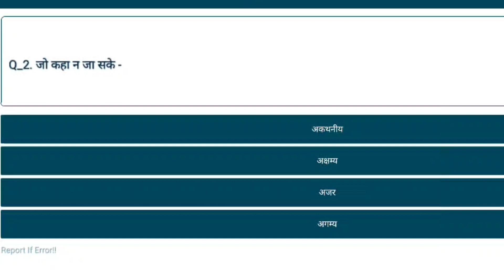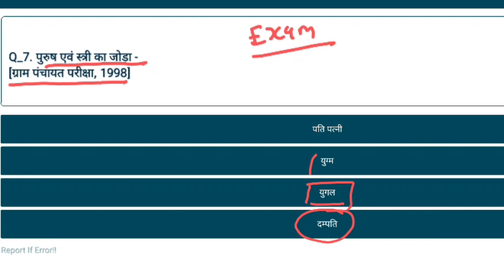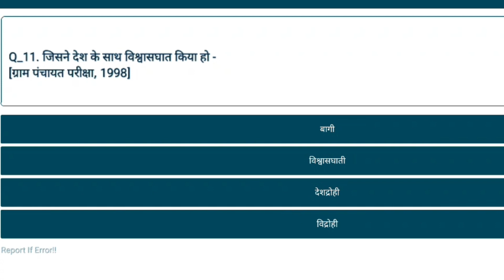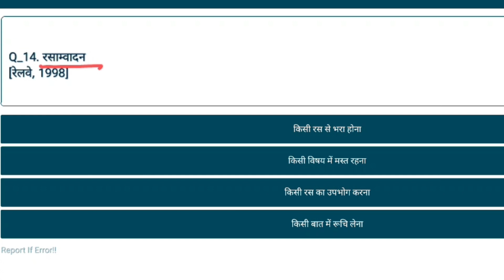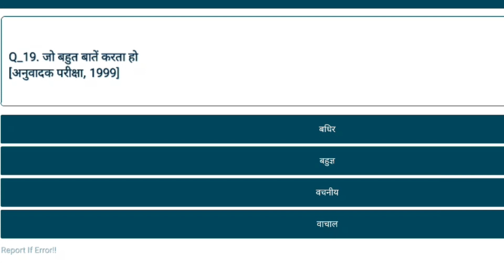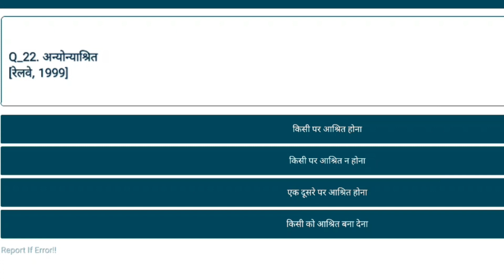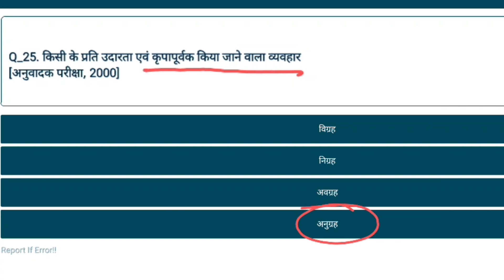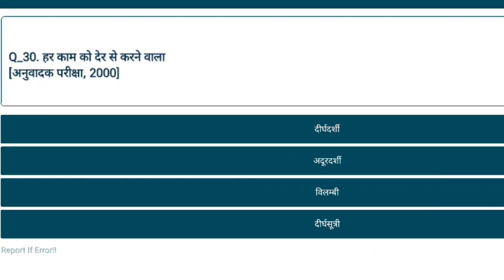one word substitution in hindi Part 1 | अनेक शब्दों के लिए एक शब्द | Hindi By Ankit Sir | UP Police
Related Search
How many questions are there in UP Police exam?
How do I prepare for UP police?
What is the passing marks of UP Police Constable?
यूपी पुलिस कांस्टेबल के उत्तीर्ण अंक क्या हैं?
यूपी पुलिस का सिलेबस क्या है?
यूपी पुलिस में मैथ कितने नंबर का आता है?
उत्तर प्रदेश पुलिस का मुख्यालय कहाँ स्थित है?
यूपी पुलिस की वेबसाइट कौन सी है?
uttar pradesh police website
up police sarkari result
up police 2024
uppolice gov in
up police fir online
up police verification
uppolice.gov.in login